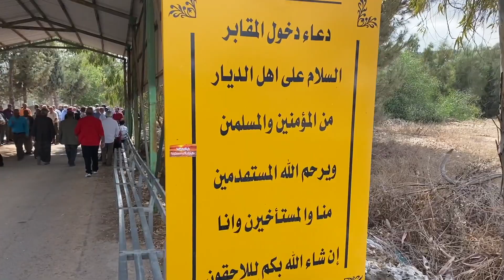تشيع جثمان الحاج عبدالمقصود احمد عزام في سلواد